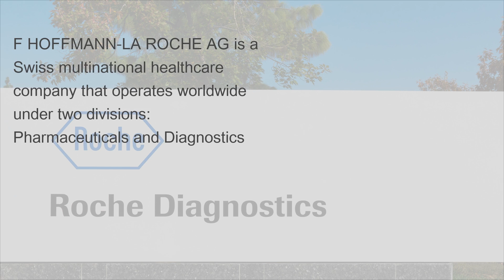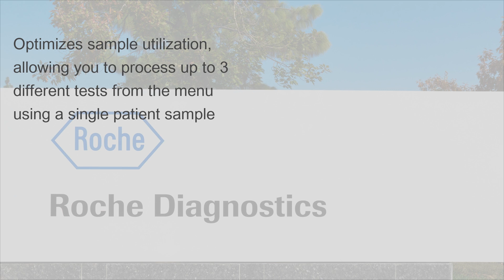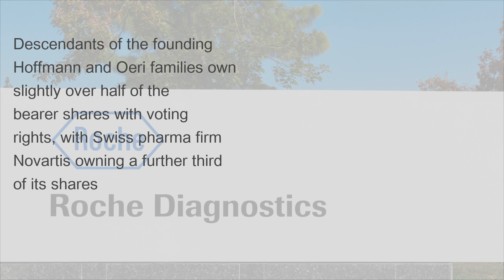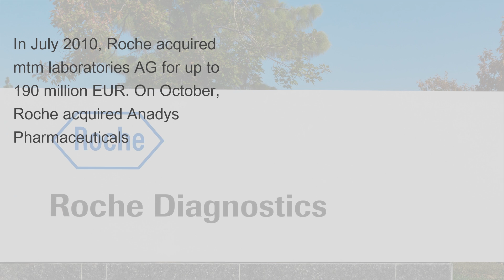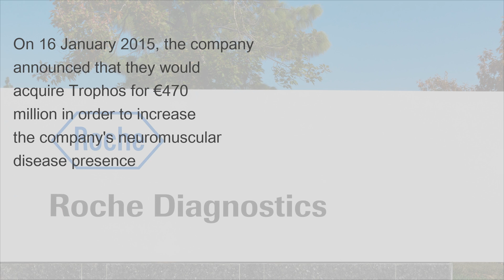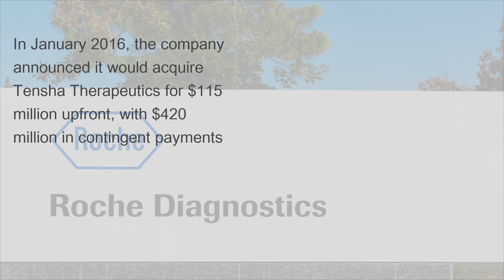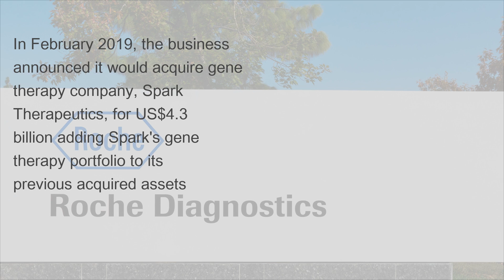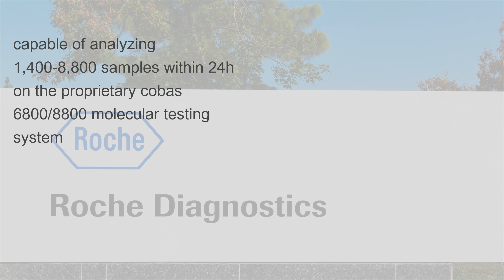Learn about Hoffmann La Roche and cobas 6800 and 8800 Systems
Created by SuperSimpleVideo